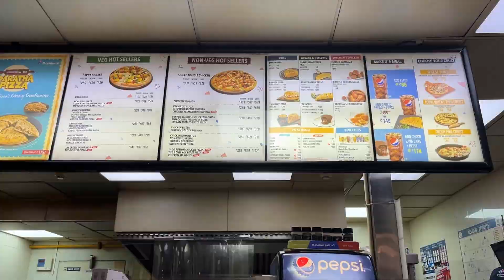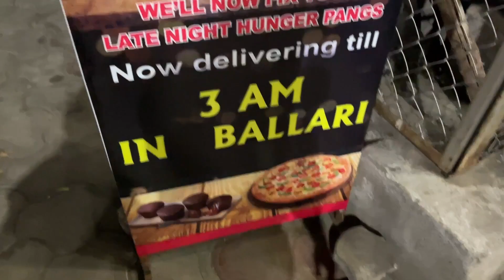Drama In Domino’s || Hide and Seek with my pet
What happened in dominos when I went with my sister?
I hope you people enjoyed the vlog.